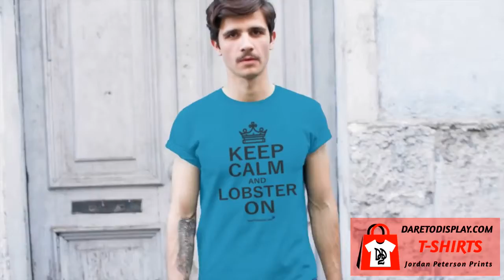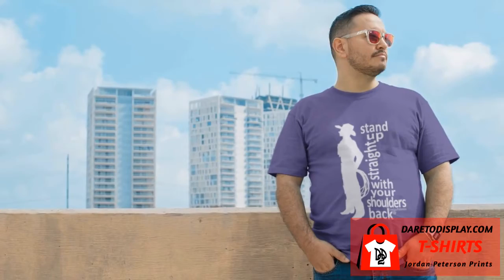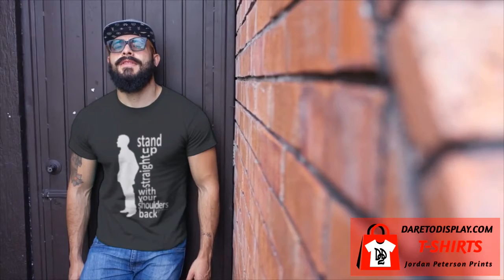slogans jordan peterson t-shirts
with new Jordan Peterson tee-shirts on special now peterson inspired t-shirts - jordan peterson print inspired t-shirts & merch giveaway.
See our latest range of Jordan Peterson cat designs on t-shirts and other merchandise.
Dare to Display holiday giveaway of Jordan B Peterson meme memes on t-shirts and gear.

Buy your favorite Jordan B Peterson themed t-shirt, mug now
Jordan Peterson's 12 Slogans from his book, "12 Rules for Life".
Rule 1 Stand up straight with your shoulders back.
Rule 2 Treat yourself like someone special.
Rule 3 Make friends with people who want your best.
Rule 4 Become your best self
Rule 5 Sort Yourself Out
Rule 6 Clean Your Room
Rule 7 Pursue what is meaningful
Rule 8 Tell the truth - or, at least, don’t lie
Rule 9 Assume who you are listening knows
Rule 10 Be precise in your speech
Rule 11 Slay your dragons
Rule 12 Pet a cat
best selling jordan peterson t-shirts slogans
DareToDisplay.com offers better deals and variety on Jordan Peterson fan merch than zazzle,amazon, redbubble, cafepress, spreadshirt, teespring,printful, idw store, socierty6, threadless or even etsy. we offer over 1000 combinations of colors, designs as well as tanktops, baseball shirts, hoodies, cups, cushions, phone covers, journals, glasses and more.
Buy slogans jordan peterson t-shirts
Other videos that I recommend:
John Ward - Jordan Peterson Ends Feminist Politician's Career - IqEWjeAa-P4
InsightJunky - 12 RULES FOR LIFE BY JORDAN PETERSON - Animated Book Summary - HYX-gZQFup8
OnePercentBetter - 12 Rules For Life by Jordan Peterson 📖 Book Summary - 0QuowFNdoqw
Jordan B Peterson Clips - How I Organize My Time | Jordan B Peterson - kCgWVaPyFYw